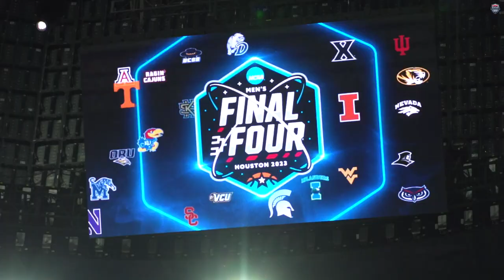Sights and Sounds // USABJNT on the Final Four Court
Only the best get up & down on this hardwood. The Class of 2024 fellas worked out on the MFinalFour court in Houston during the NCAA Final Four weekend.